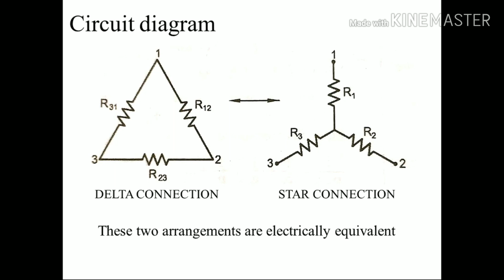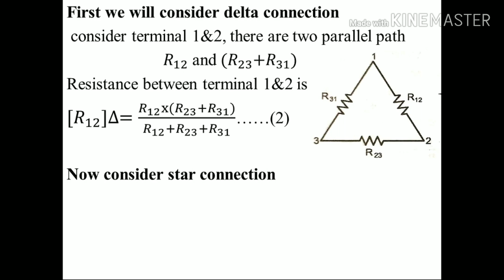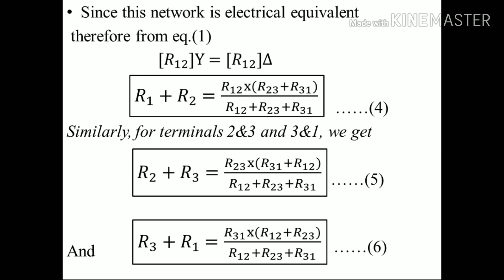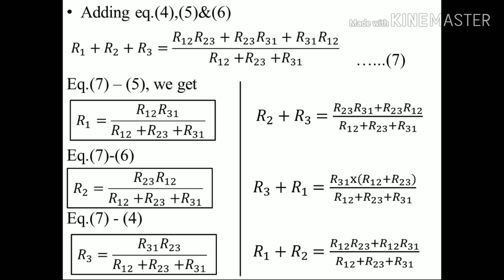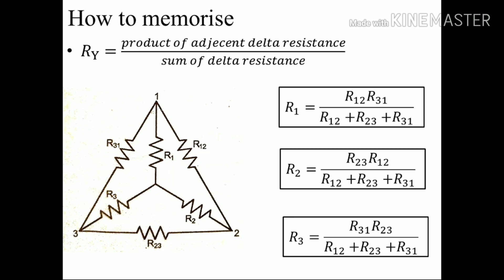delta to star transformation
in this video we are deriving a derivation of delta to star transformation and also discussing a how to memorise these formula,